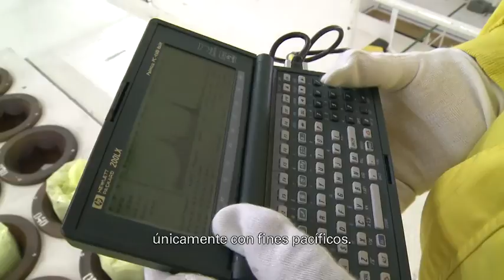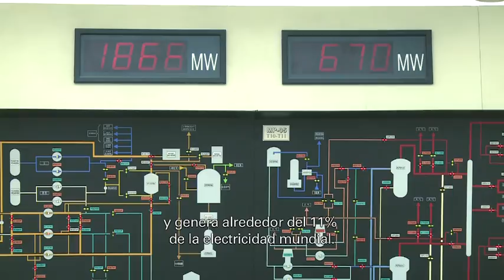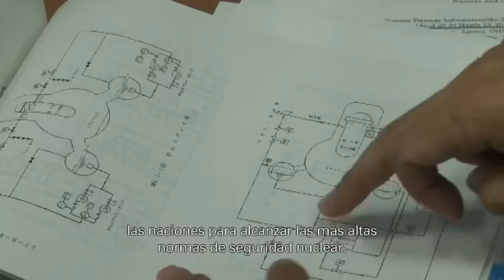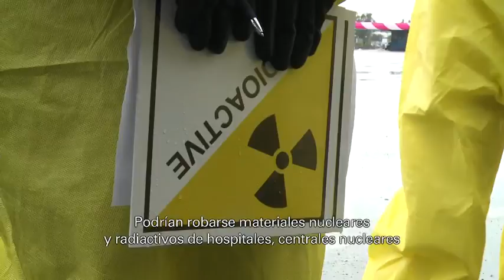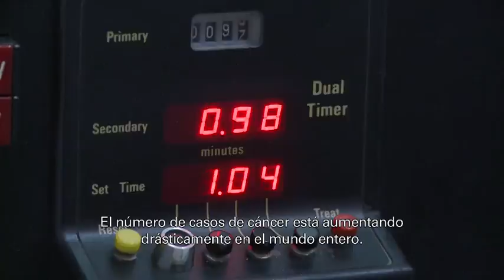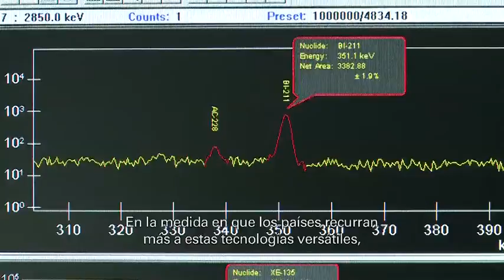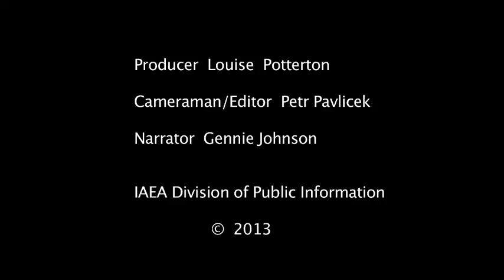El OIEA en síntesis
En un estadio de fútbol en Europa o en las montañas de América del Sur, en una granja en un lugar lejano de África o en un hospital oncológico en Asia, la labor del OIEA puede verse en muchos lugares diferentes. Desde su Sede en Viena (Austria) el OIEA promueve el uso pacífico y seguro de la ciencia y la tecnología nucleares.

© Oficina de Información al Público y Comunicación del OIEA